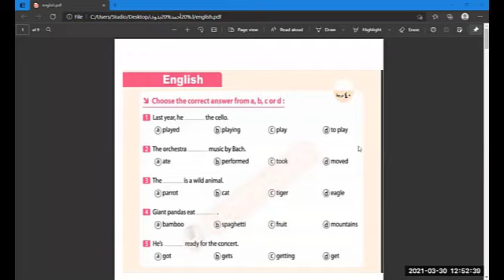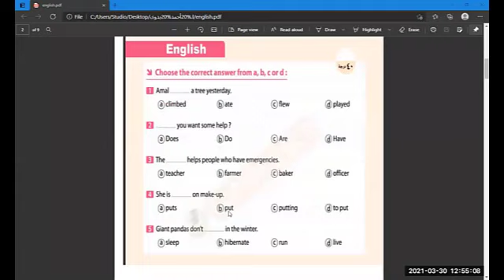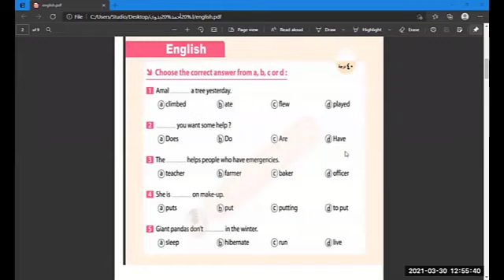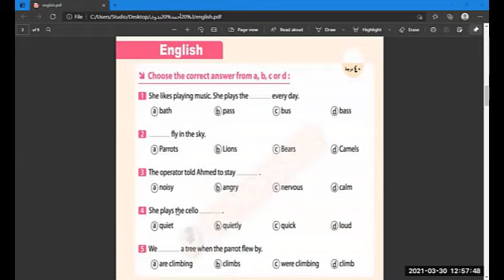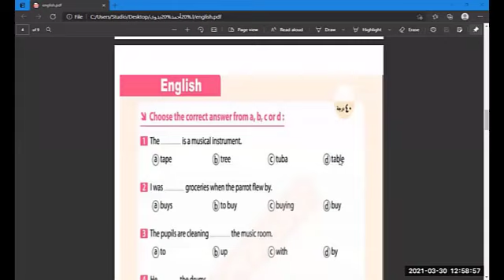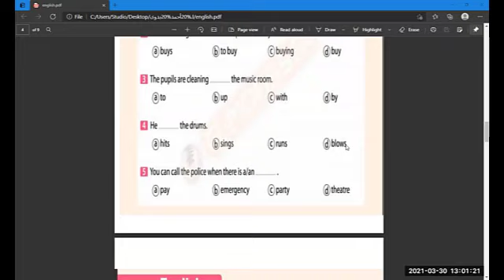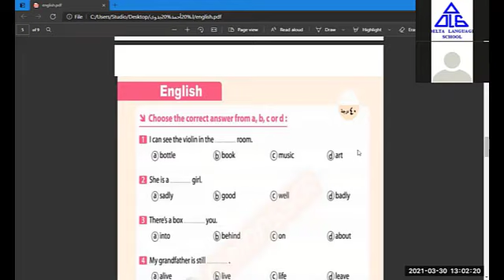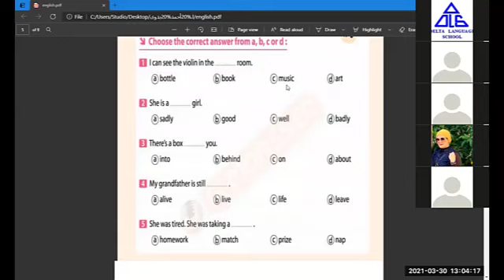Prim6 English 2021 03 30